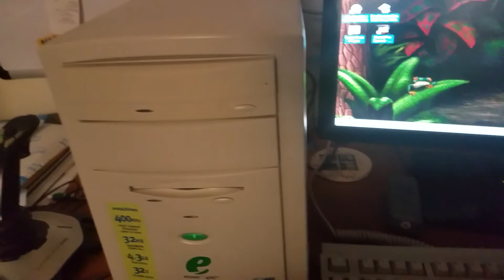Can anyone change a dollar?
No, seriously, it won't take mine.